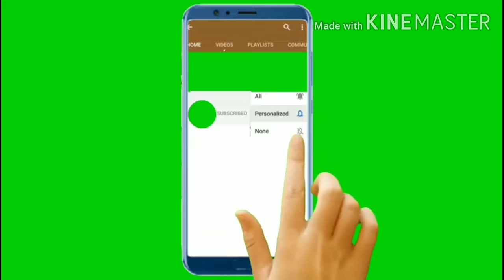💯%Winning Kya Bolti Public today answers 02August2020/your the winner 🏆 of last Ride.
Hi friends 💯%Winning Kya Bolti Public today answers 02August2020/If you watch my videos your the winner 🏆 of last Ride.